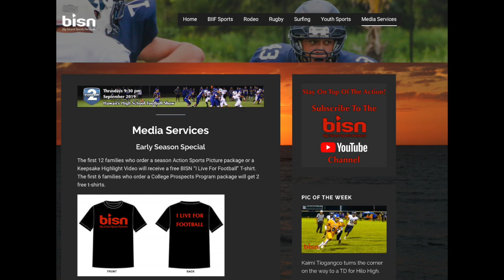Big Island Football 2019 Episode 1